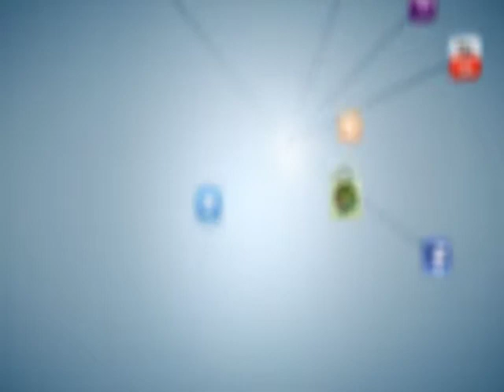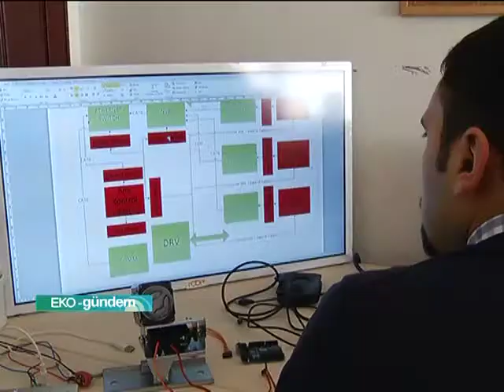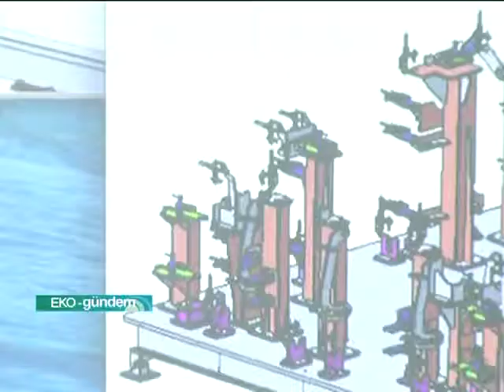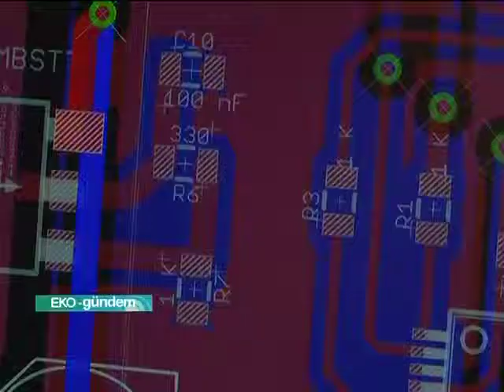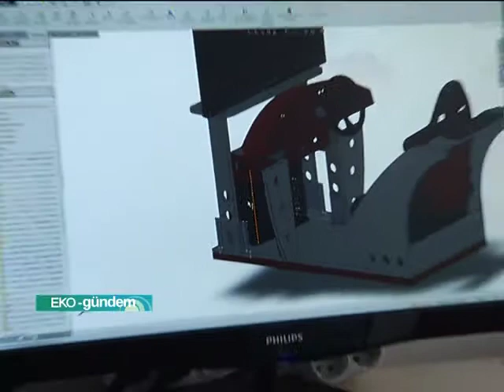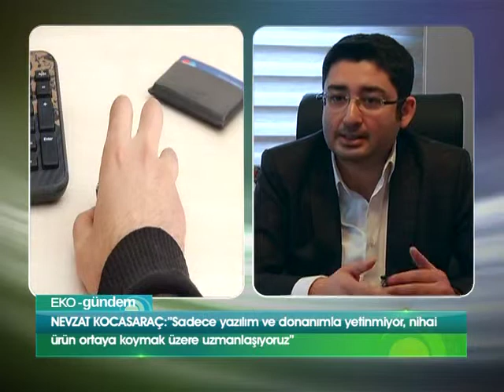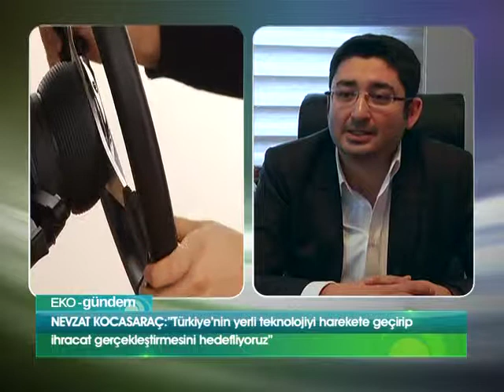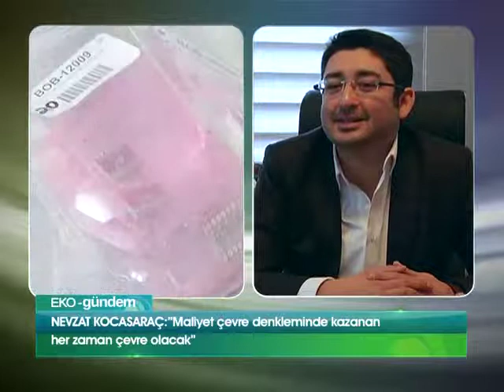Robit Teknoloji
Ülkemizin teknolojide dışa bağımlılığını azaltmanın yolu bu alanda faaliyet gösteren firmaların, yerli üreticilerin artmasından geçiyor kuşkusuz. Bakanlık düzeyinde ödüllü projelerle adını duyuran Robit Teknoloji, yazılım, donanım, ar-ge, mühendislik hizmetleirnde geniş bir yelpaze ile karşımıza çıkıyor. Özellikle simülatörler üzerine uzmanlaşan firmanın hizmet profilini Genel Müdür Nevzat Kocasaraç ile EKO-gündem 'de konuşuyoruz..